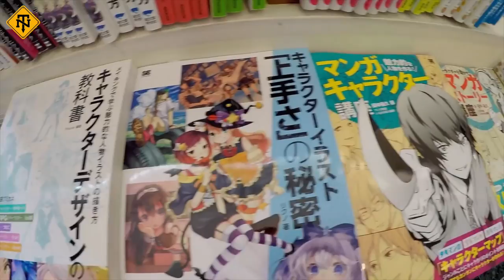NerdTrip: In Giappone con Lega Nerd!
Dal 10 al 24 agosto tenetevi liberi: ci sono venti posti che vi aspettano per partecipare ad uno straordinario viaggio attraverso il Giappone a tema nerd, insieme ad un accompagnatore professionista e alla redazione di Lega Nerd!  Scopri tutti i dettagli del viaggio e richiedi informazioni sul sito dedicato:

Hai sempre voluto visitare il Giappone, ma non hai mai trovato il tempo di organizzare un viaggio come si deve, visitando tutte quelle location imperdibili che ogni nerd sogna di vedere e vivere?

Ci pensa Lega Nerd a portarti nella terra del Sol Levante, con un viaggio organizzato e completo, una esperienza indimenticabile insieme ai nostri redattori e ad accompagnatori professionisti!